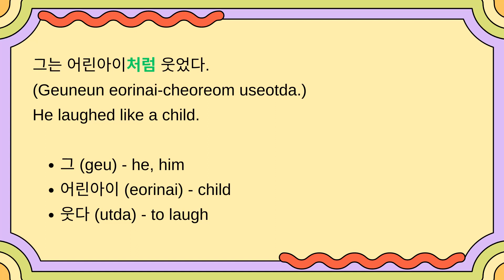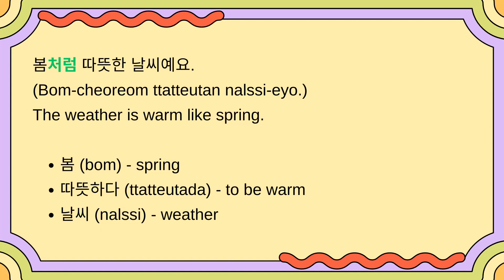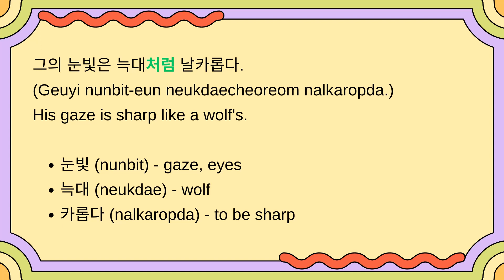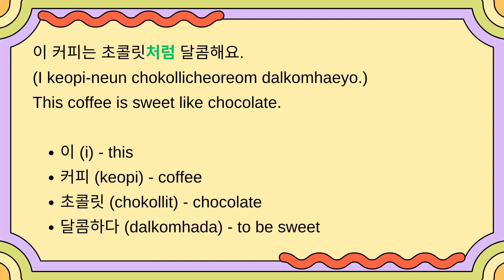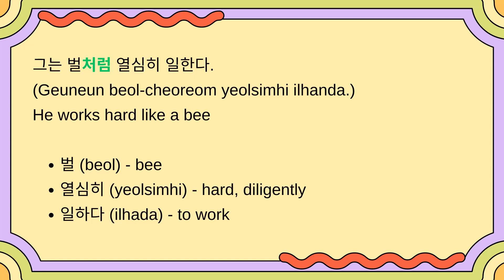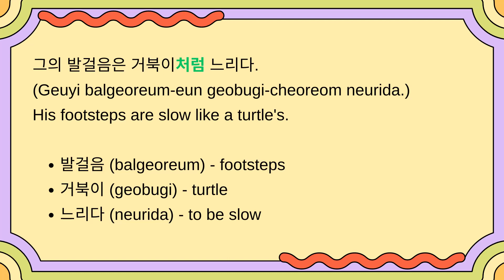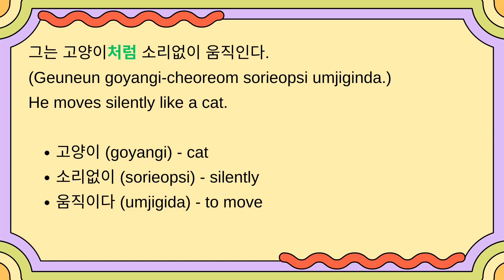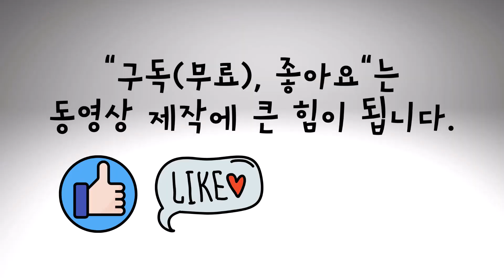"-처럼" is used to make comparisons or analogies. It is similar to the English phrases "like","as if"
The Korean grammatical form "-처럼" is used to make comparisons or analogies. It is similar to the English phrases "like" or "as if," and it is used to compare one thing to another regarding appearance, behavior, or quality.

To use "-처럼," you attach it to a noun, which then serves as the point of comparison for the subject of the sentence. The element preceding "-처럼" sets the standard or analogy for what follows.

Here are some examples to illustrate its usage:
그녀는 천사처럼 예쁘다. (She is pretty like an angel.)
그는 물고기처럼 잘 헤엄친다. (He swims like a fish.)
나는 이 일을 전문가처럼 처리했다. (I handled the task like a professional.)
In the first example, "천사처럼" (like an angel) serves as a point of comparison for how pretty "그녀" (she) is. In the second example, "물고기처럼" (like a fish) is used to describe how well "그" (he) swims. In the third example, "전문가처럼" (like a professional) is used to explain how the speaker handled a task.

This construct is widely used in both formal and informal settings. It's a convenient and straightforward way to compare or describe similarities between different things.